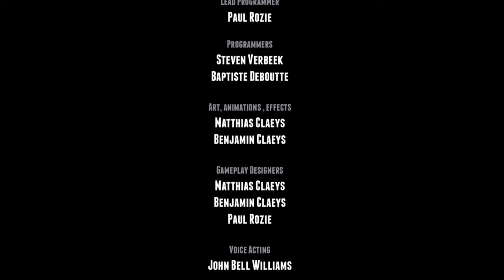Guns Gore and Cannoli 2 - Chapter 17 - The Dark Don